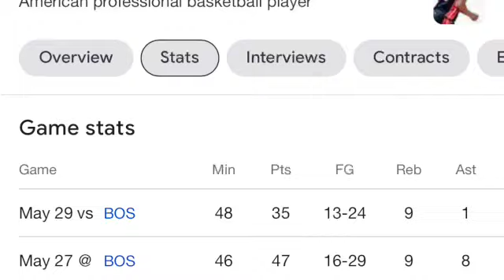NBA FINALS PREDICTIONS: Who Did I Pick Warriors or Celtics?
Hi Everyone,

I  made a quick video of my NBA Finals prediction for who I think will win between the Warriors vs. Celtics. Who do you pick? SORRY for the video quality.

Please leave feedback, thank you.